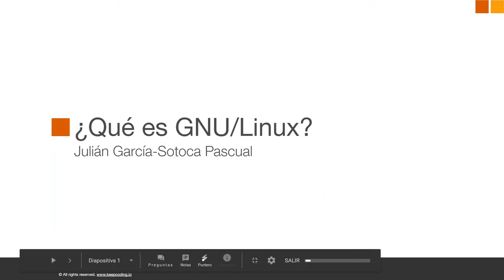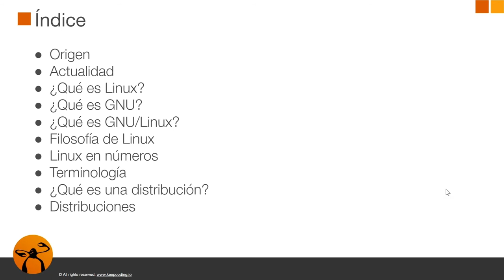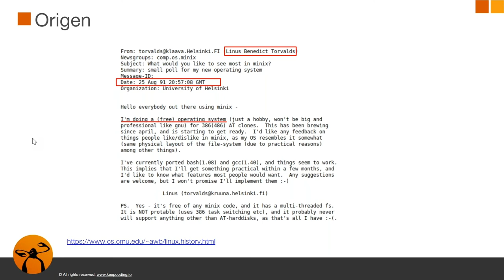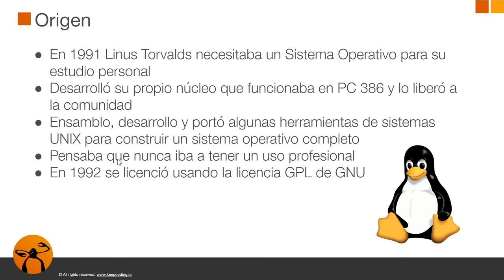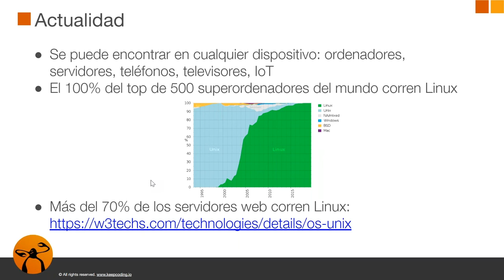Curso GNU/Linux - ¿Qué es GNU-Linux? parte 1 de 3